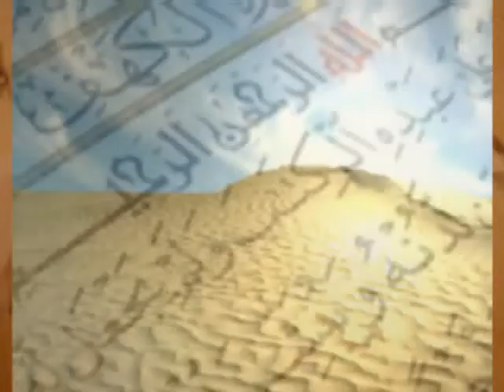Ustadz Menjawab 2011-05-12 Part 1